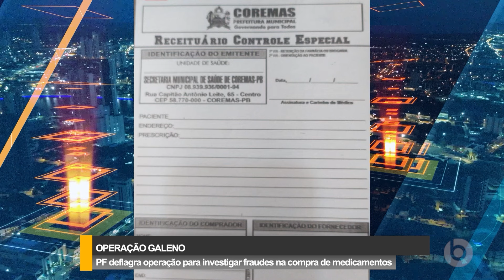Borborema Notícias na íntegra | 26/03/24